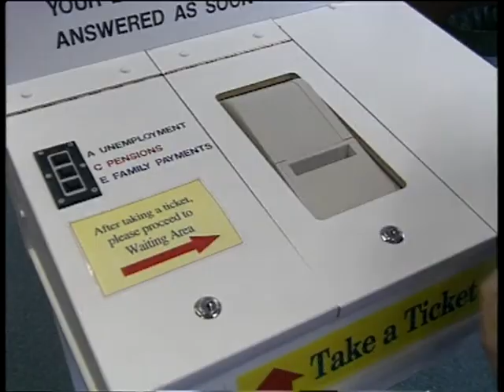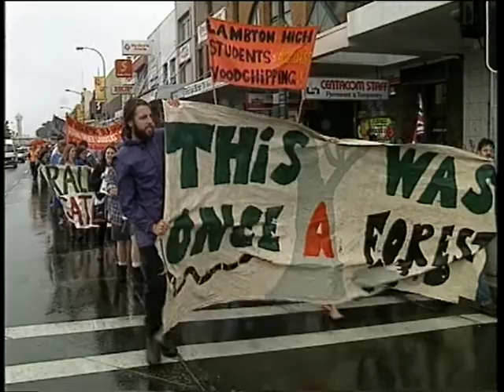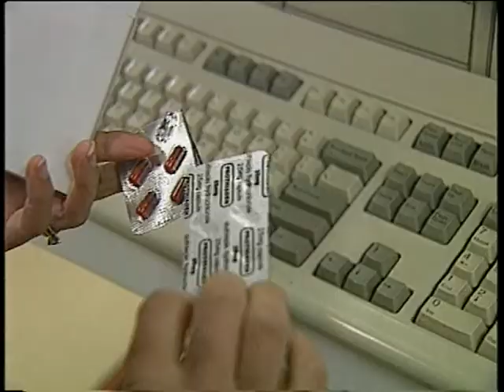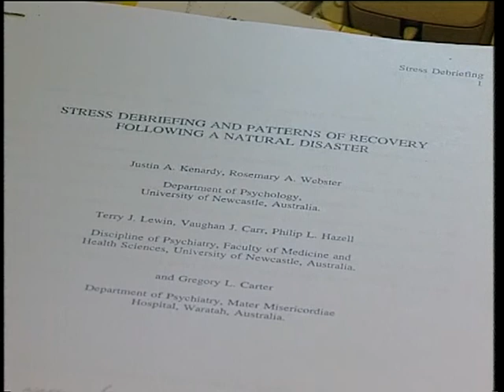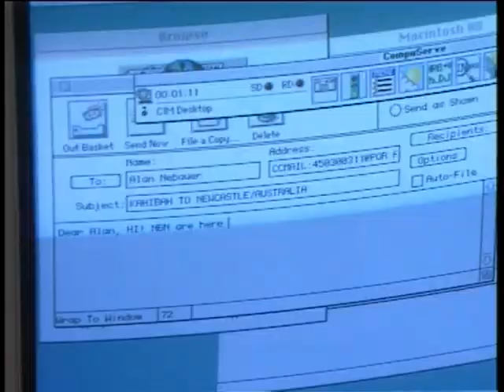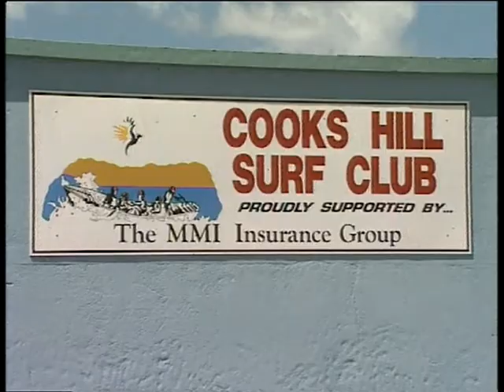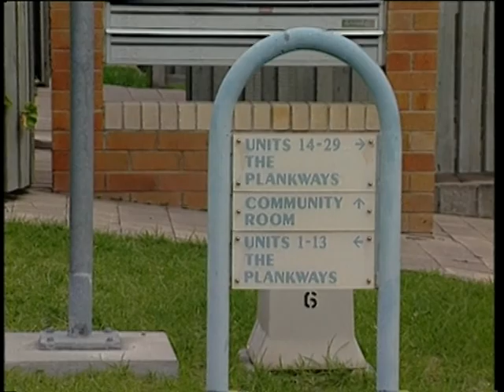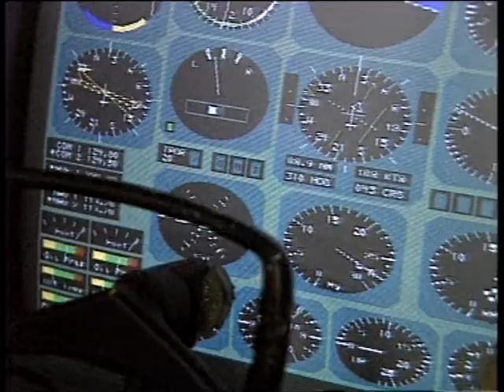18B 27 News item NBN Television February 1995